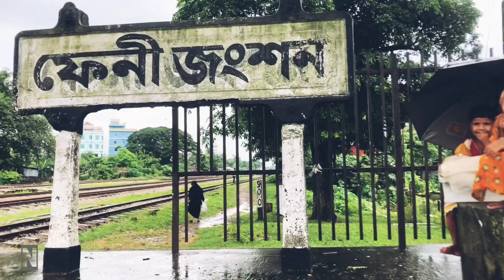Princess in Feni Railway 😍❤️